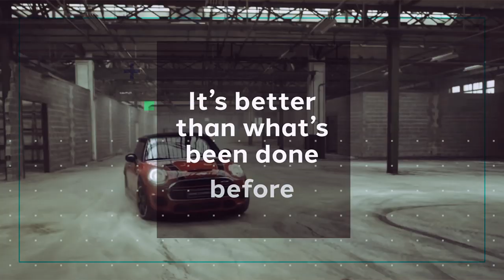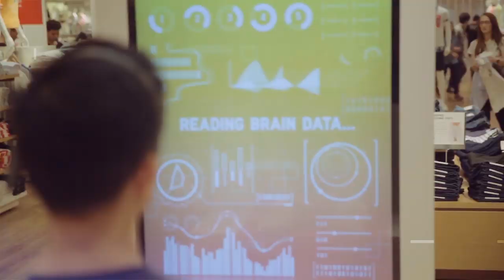Dentsu Aegis Network: Innovating the Way Brands are Built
We are Dentsu Aegis Network. Innovating the way brands are built for our clients through media, digital and creative communications services.

Headquartered in London, we’ve got feet on the ground in over 145 countries – through our 10 global network brands and many others. Our talented team of almost 40,000 people work with 11,000 clients – including 73 of the world’s top 100 advertisers.

We are a high digital, low-legacy business – in fact over 60% of the work we is do now digital – organised around our clients’ needs. We’re uniquely set up to remove any barriers to collaboration and we act as one business with connected capabilities around our clients – providing seamless access to the full breadth of our agency network.